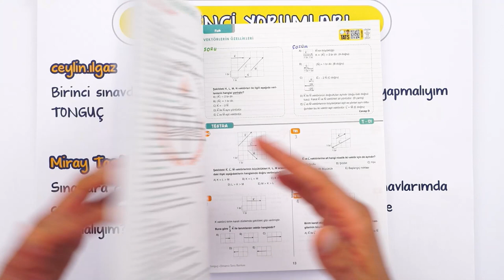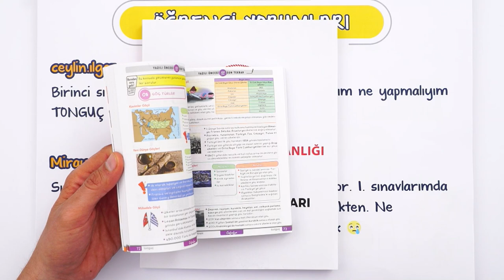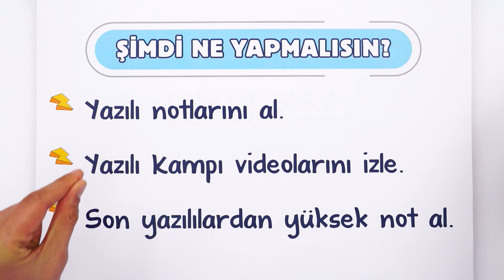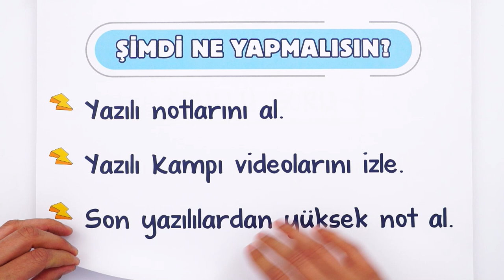Yazılıdan 100 Aldıran Notlar 💯 | 10. Sınıfta Yazılılar TYT İçin Önemli Mi 🤔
10. Sınıfın son yazılısı olan İkinci yazılılara az çok az kaldı. 🙄 TYT ve 10. Sınıf Çalışmalarına hız kesmeden yazılı notlarıyla devam ediyoruz 💣